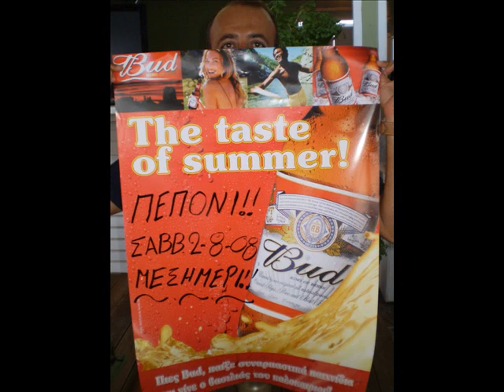Peponi Beach Bar-The Taste Of Summer Party